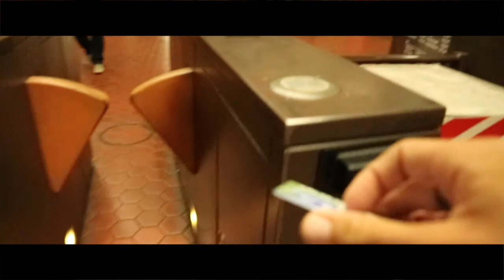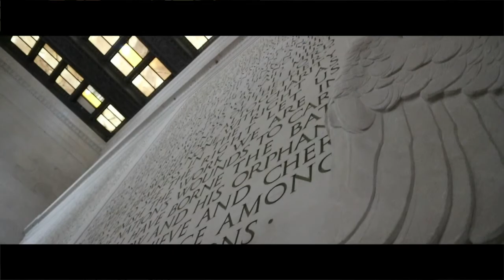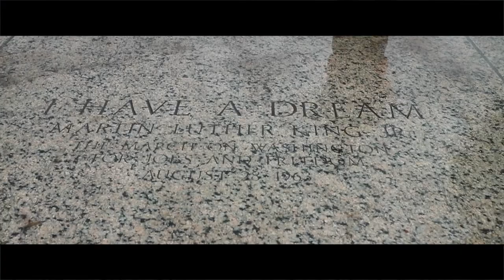Washington DC on foot